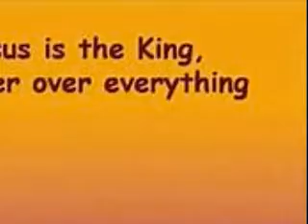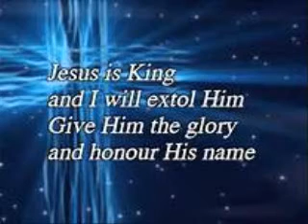"Jesus Is King"..........by John D. Occhipinti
I wrote this song on March 6, 2019 and recorded this at my home at age 79, just playing the keyboard and singing 3 part harmony.